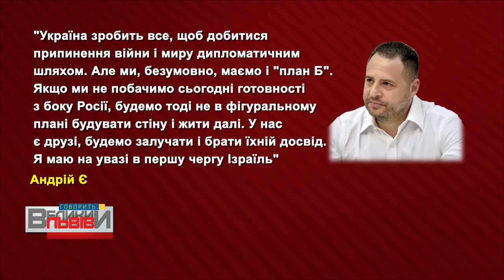😲У команді Зеленського заявляють, що готові у разі провалу "нормандського формату" побудувати стіну!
А Росія вже закликає до переговорів із сепаратистами! Більше про план влади та саму зустріч - у проекті "Говорить Великий Львів".